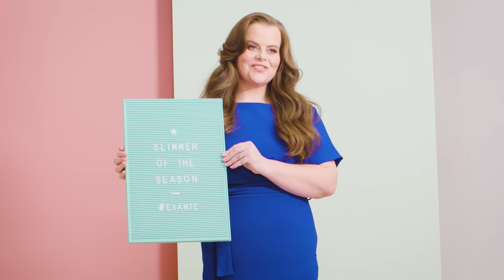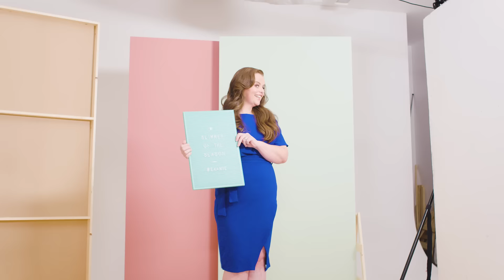Meet Kate, our exante Slimmer of the Season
Meet Kate, she lost over 8 stone with exante.

One year ago, Kate started her journey on the exante 800 diet plan, and has since lost over 8 stone. Voted by the exante community as our Spring Slimmer of the Season, Kate has her confidence back and is living life again.